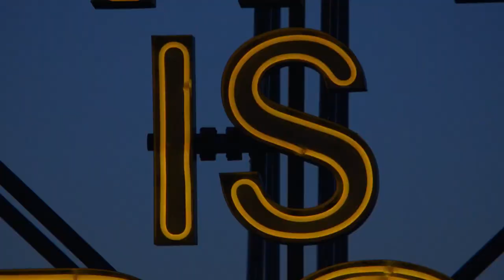The New Mercedes AMG SL World Premiere Trailer 1080p watch this